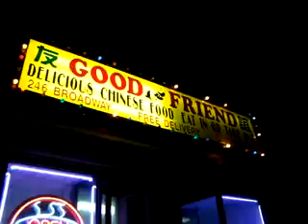Good Friend, 246 Broadway, Brooklyn, NY - yellow sign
Good Friend, 246 Broadway, Brooklyn, NY - yellow awning